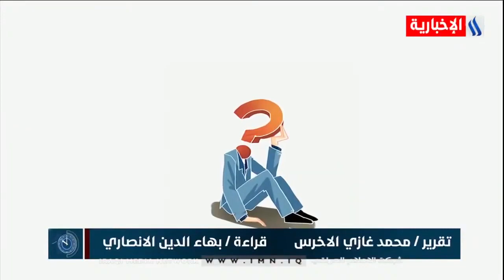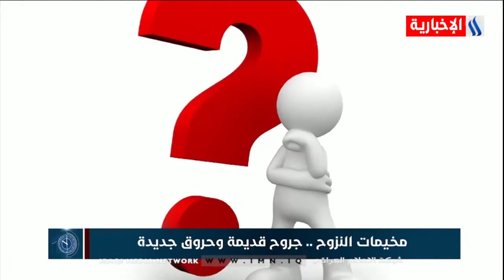العاشرة - مخيمات النزوح .. جروح قديمة وحروق جديدة - محمد غازي الاخرس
العاشرة مع كريم حمادي / مخيمات النزوح .. جروح قديمة وحروق جديدة
قراء - بهاء الدين الانصاري
الضيوف :
خالدة خليل .. عضو مجلس النواب عن المكون الايزيدي
كريم النوري .. وكيل وزير الهجرة والمهجرين
نصر حاجي .. ناشط مدني

AP©
AFP©
SNTV©